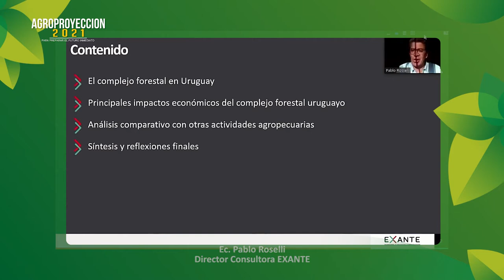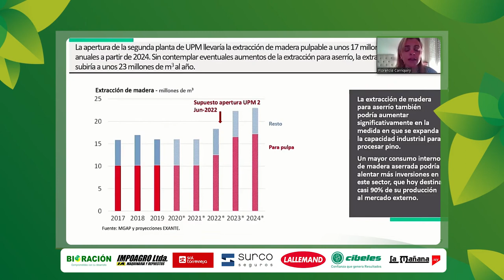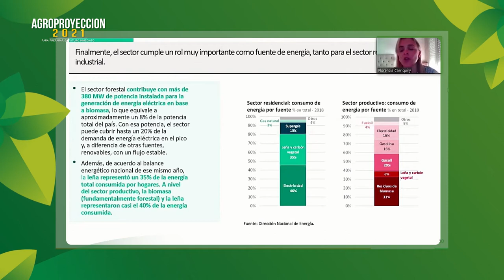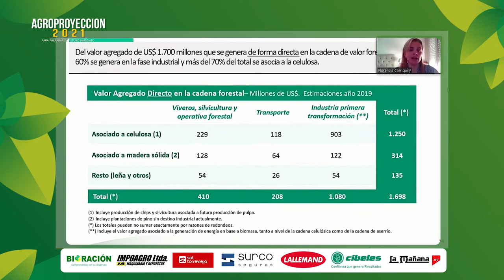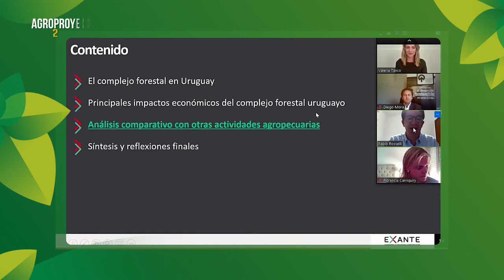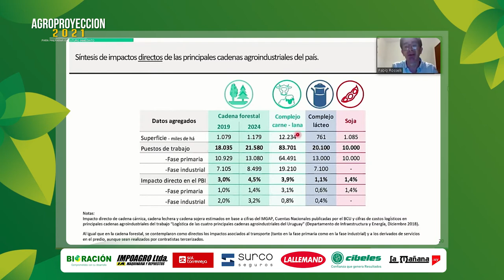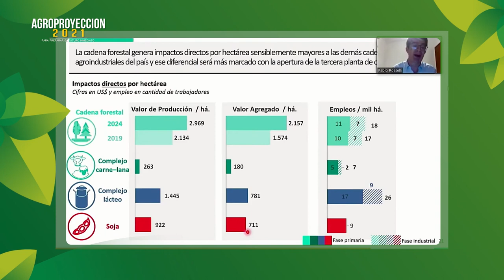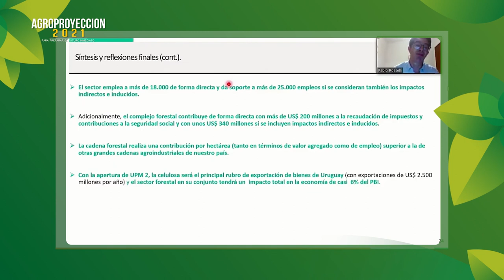Agroproyeccion 2021 - FORESTACIÓN - Bloque 1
Lic. Diego Mora Pte. Sociedad de Productores Forestales
Ec. Pablo Rosselli - Ec. Florencia Carriquiry